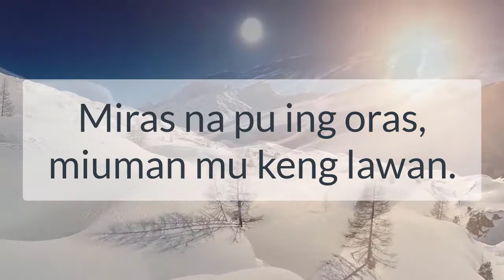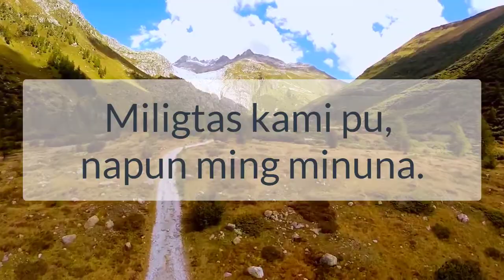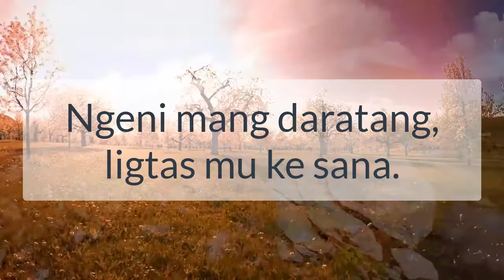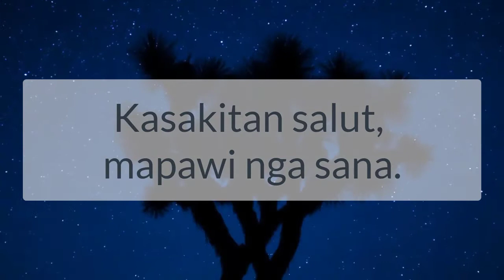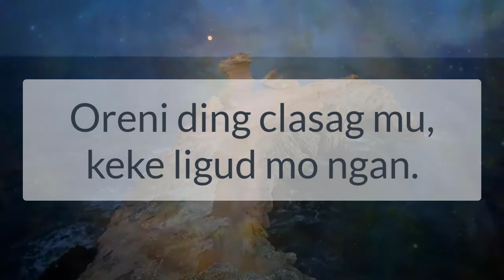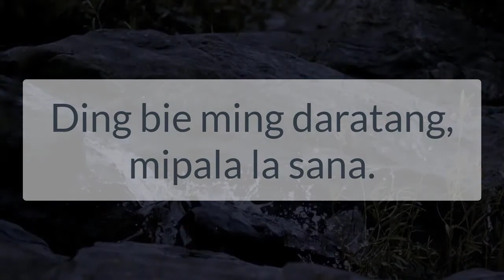Novena Alas Kwatro | UECFI